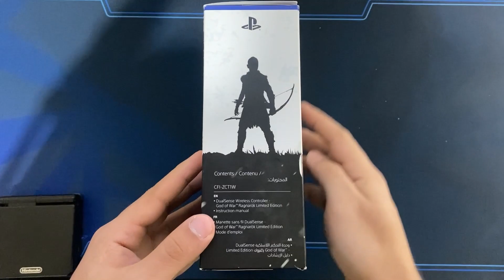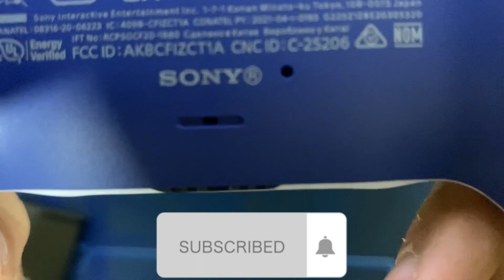GOD OF WAR RAGNAROK PS5 Controller (LIMITED EDITION) UNBOXING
My unboxing of the limited edition God of War Ragnarok PS5 Dualsense controller.